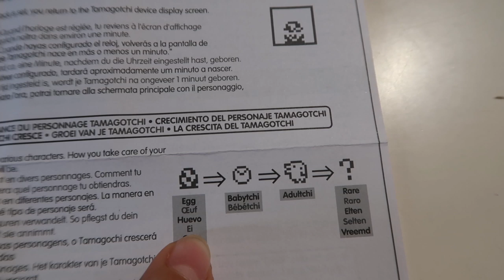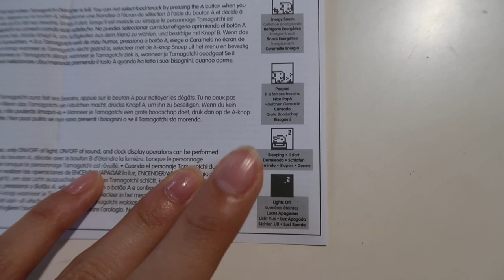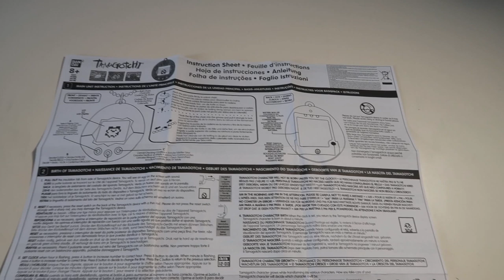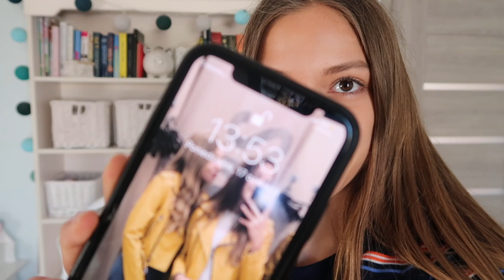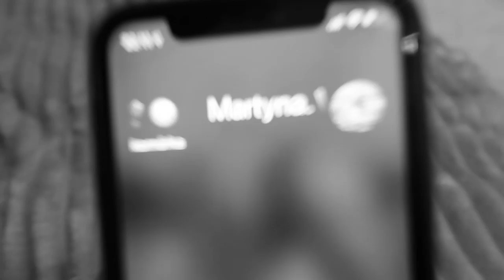Opiekuję się TAMAGOTCHI przez tydzień! ❤️😱